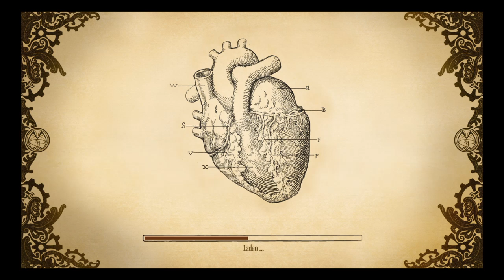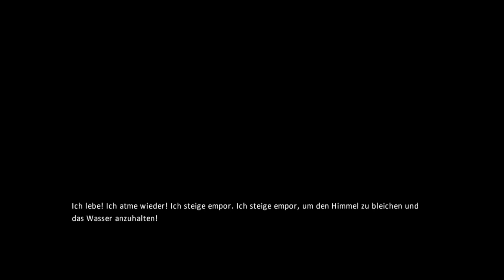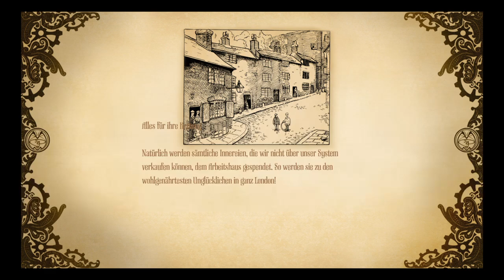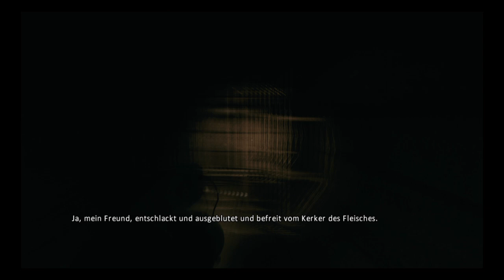Amnesia : The Machine for pigs #07 Apokalypse der Schweine !